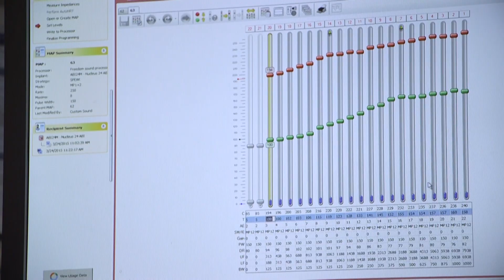Doctors Bring Sound to Deaf Children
Doctors at Langone Medical Center at NYU use a surgical operation to implant an auditory device into the brains of deaf children.